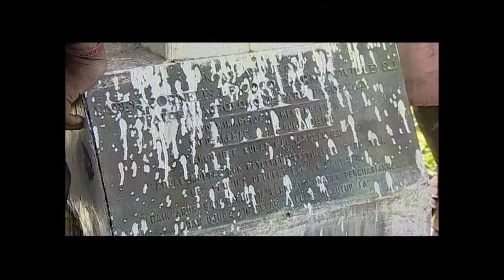KASIH DARI KIPIA KAUKONAU